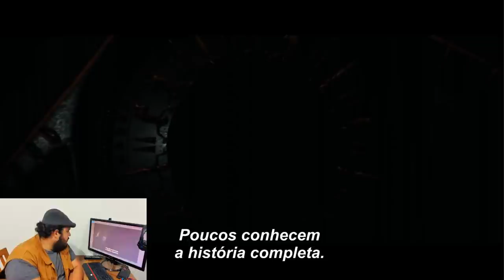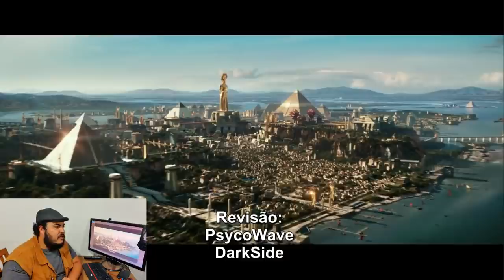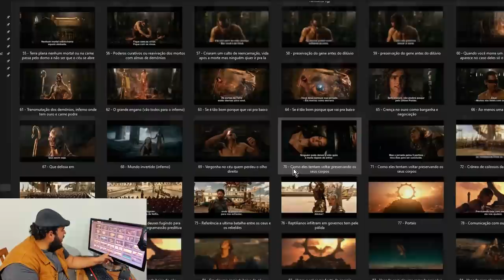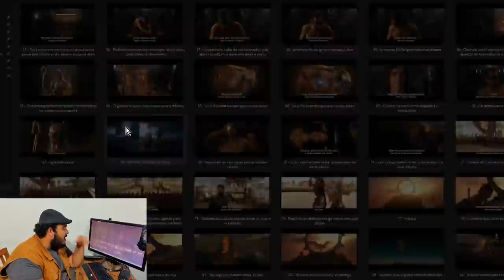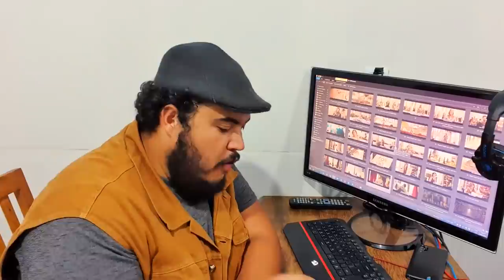Base alienígena no domo